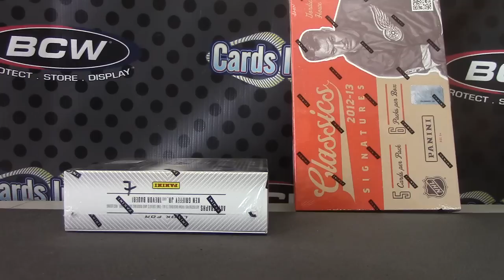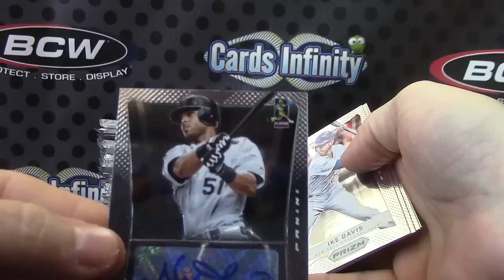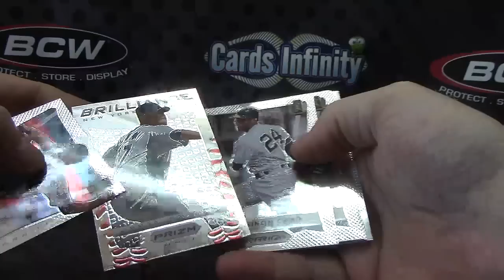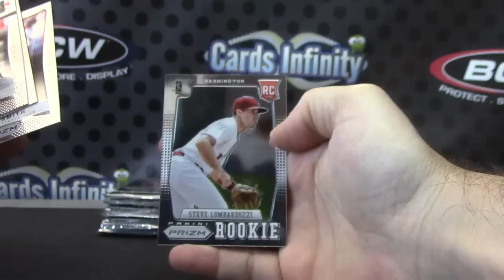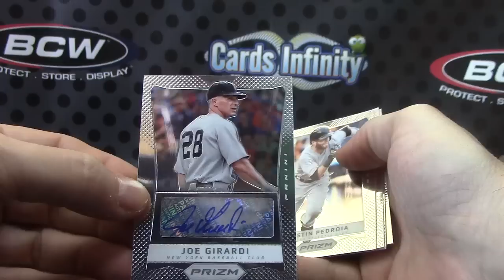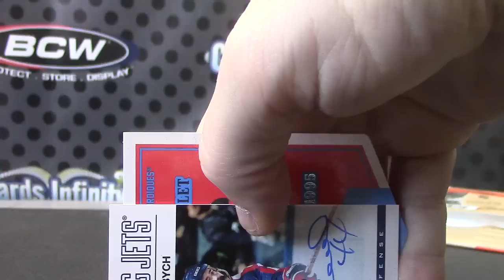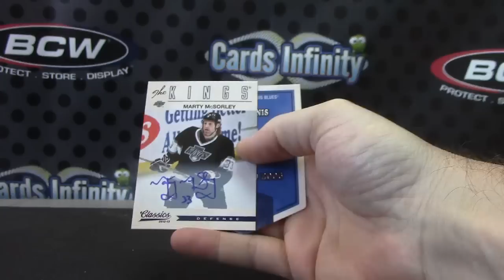Rob's 2012/13 Classics Hockey & 2012 Prizm MLB 2 Box Break